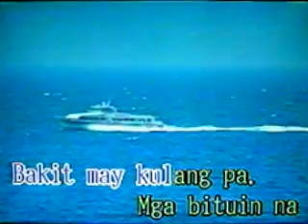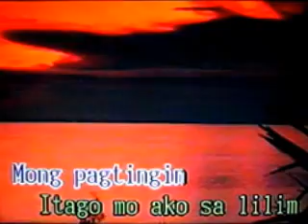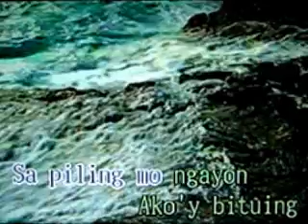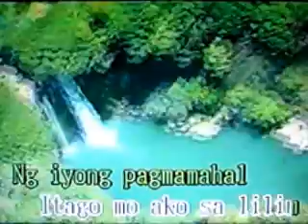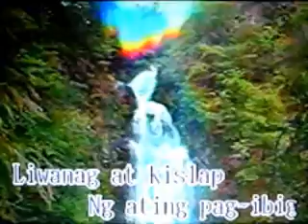[26434] BITUING WALANG NINGNING (Sharon Cuneta) ~ 금영 노래방/KumYoung 코러스 100 Videoke/Karaoke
작사 Willy Cruz
작곡 Willy Cruz
노래 SHARON CUNETA
금영 노래방/KumYoung 코러스 3000
금영 필리핀